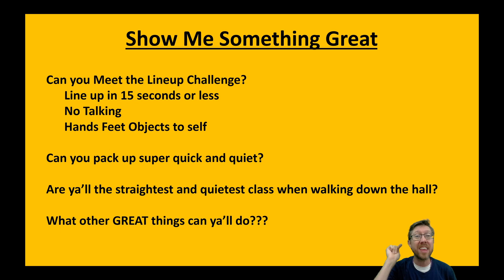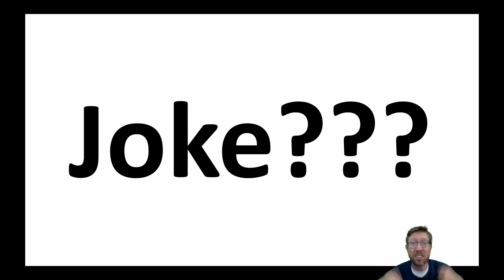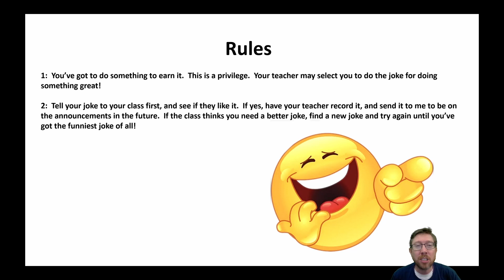8 21 23 Monday Announcements